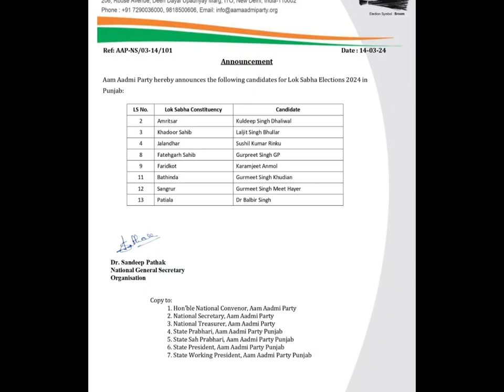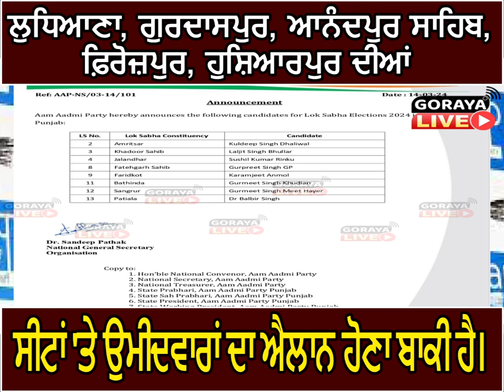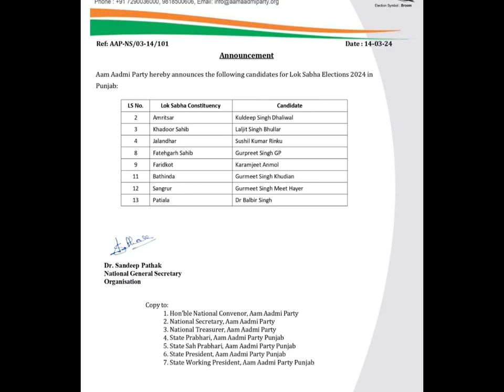ਲੁਧਿਆਣਾ, ਗੁਰਦਾਸਪੁਰ, ਆਨੰਦਪੁਰ ਸਾਹਿਬ, ਫ਼ਿਰੋਜ਼ਪੁਰ, ਹੁਸ਼ਿਆਰਪੁਰ ਦੀਆਂ ਸੀਟਾਂ 'ਤੇ ਉਮੀਦਵਾਰਾਂ ਦਾ ਐਲਾਨ ਹੋਣਾ ਬਾਕੀ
ਲੁਧਿਆਣਾ, ਗੁਰਦਾਸਪੁਰ, ਆਨੰਦਪੁਰ ਸਾਹਿਬ, ਫ਼ਿਰੋਜ਼ਪੁਰ, ਹੁਸ਼ਿਆਰਪੁਰ ਦੀਆਂ ਸੀਟਾਂ 'ਤੇ ਉਮੀਦਵਾਰਾਂ ਦਾ ਐਲਾਨ ਹੋਣਾ ਬਾਕੀ ਹੈ।